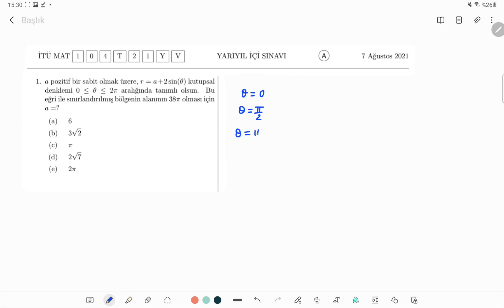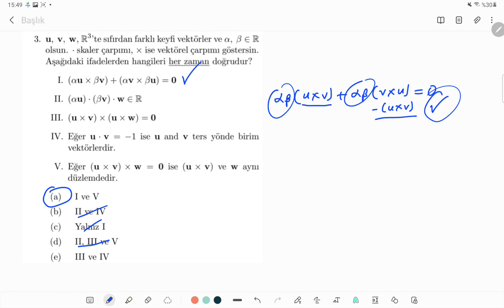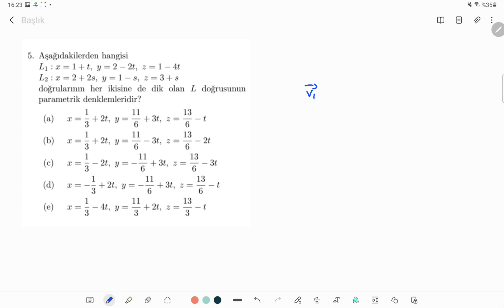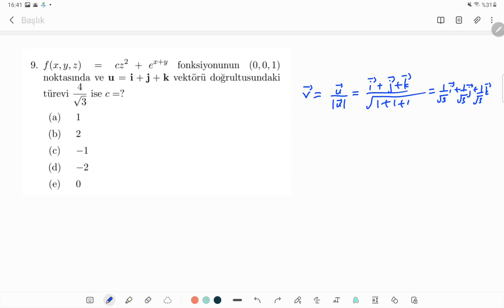İTÜ MAT104//2021 YAZ VİZE ÇÖZÜMLERİ